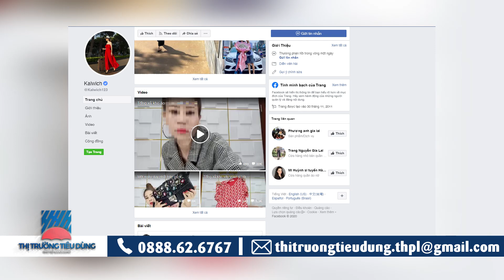Vì bán hàng giả Fanpage có dấu tích xanh bị xử phạt gần 60 triệu đồng